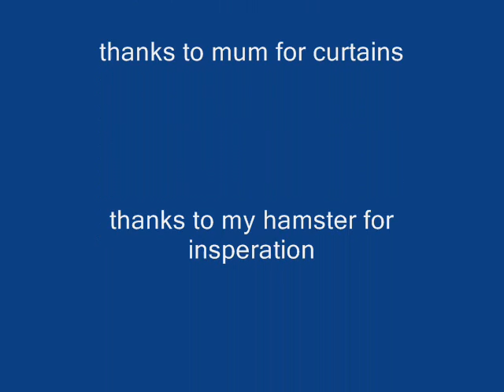justin bieber - baby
best cover ever